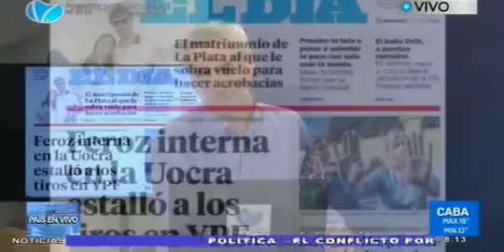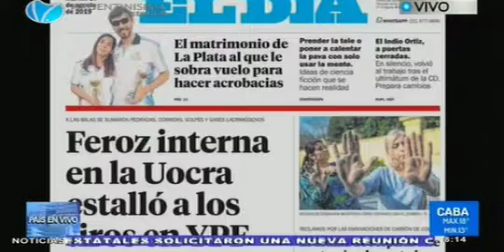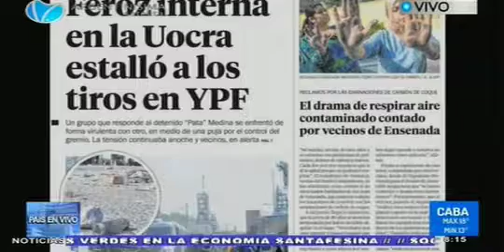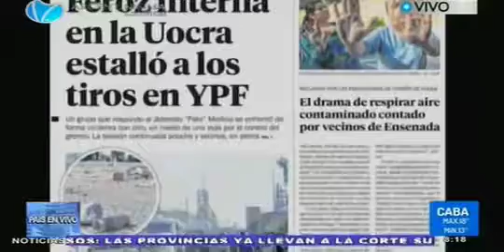Feroz interna en la Uocra estalló a los tiros en YPF.